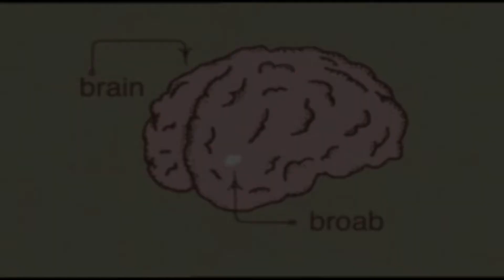Ryboflavin B- Leave Some Day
Thanks to Harmfulifeaten for their gorgeous bird footage and Francischeefilms for the decaying rat video All the other images you see are used without permission but let us know if you want a credit and we will oblige. Also cheers to Shalvin for shooting the footage of brain and meal worms.